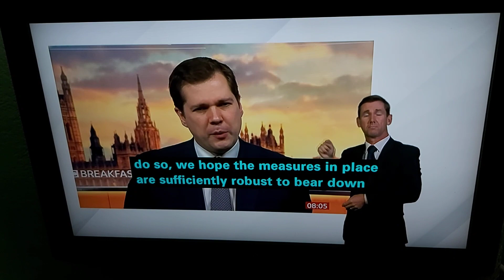3 tier Covid-19 systems announced yesterday after Govt ignored SAGE recommendations - total lockdown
BBC Breakfast News at 8:00am with BSL interpreter on BBC News Channel on Tuesday 13th October 2020.

Professor Sir Mark Walport, Member of SAGE.

BBC Political Correspondent Iain Watson talks live in Westminster Studios.

Robert Jenrick, Communities and Local Government Secretary in Westminster Studios earlier this morning.

Jonathan Ashworth, Shadow Health Secretary in Westminster Studios earlier this morning.